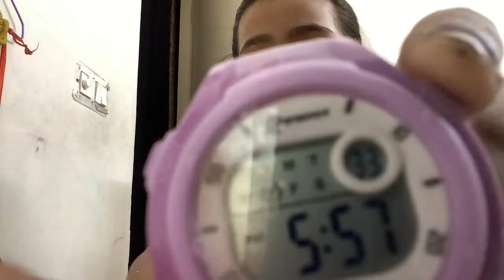Firse new watch ki details with where when why